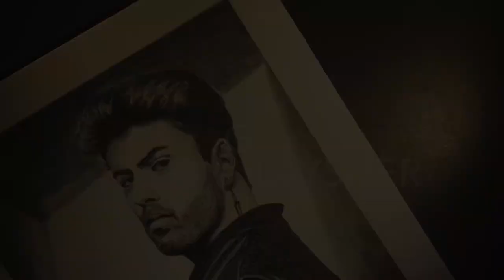Drawing of George Michael by Ian Glaysher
A sketch of George Michael that took me around 9-10 hours to complete the pencils I used are Graphite by Derwent.